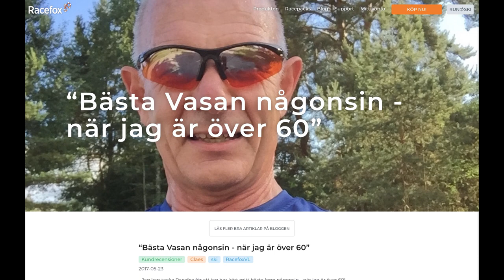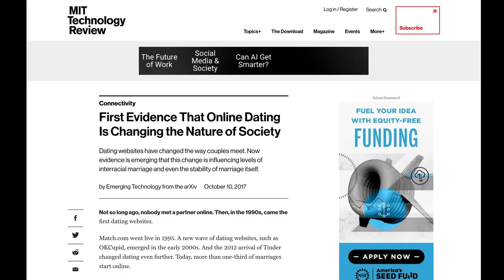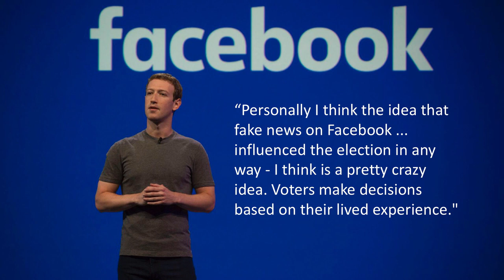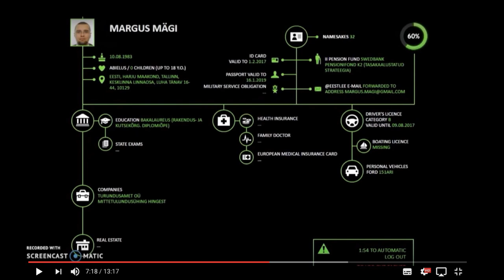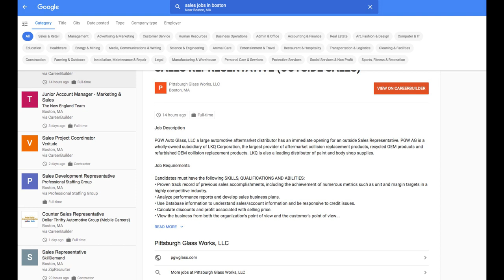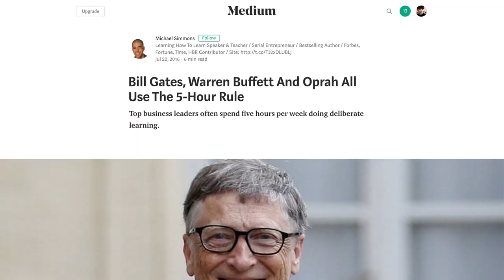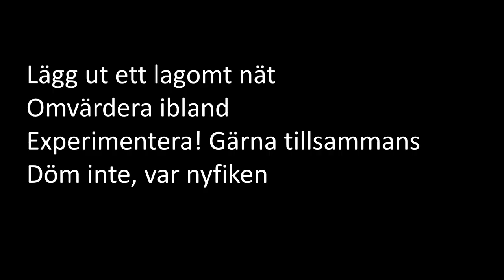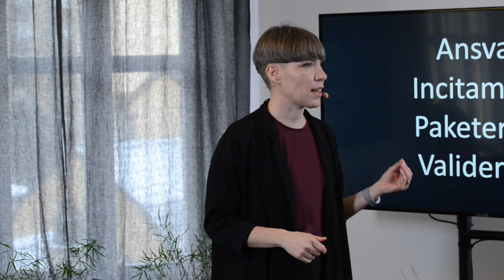Darja Isaksson — Darja Isaksson – Aldrig fullärd, så lär du för livet i ett digitalt samhälle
DIK Sessions: Hon är expert på digitalisering, sitter i regeringens Nationella innovationsråd och är en av Sveriges mäktigaste opinionsbildare. I februari gästade Darja Isaksson DIK Sessions för att prata om livslångt lärande i ett samhälle som förändras snabbare för varje dag.